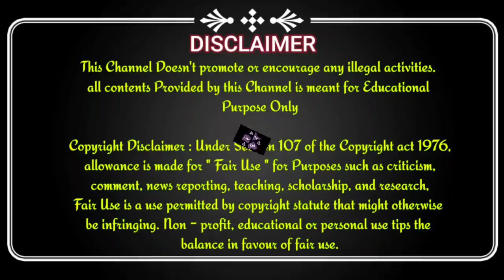meesho kurti haul under Rs 422 💞 What I ordered vs What I got !! Hit 👍🏻 or miss👎🏻 ??💕meesho haul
meesho kurti haul under Rs 422 💞 What I ordered vs What I got !! Hit 👍🏻 or miss👎🏻 ??💕 meesho haul @shoppingwithseema

Hi guys today i wanna share about kurtis very affordable price  chikankari work kurtis,

Hope you will like this Video and if you like this video please give it a big Thumbs up 👍 .share 📲 with your family and friends.

▶️ our other 📽 videos plz watch it guys :💕🤗

📌 meesho kurti haul under Rs 300/- only    📽

📌 meesho pure zari Kanjivaram tissue saree 📽

🛒 Products Code :🛍

🛍  🌸  green kurti : s-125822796   :  price 422

🛍  🌸  light maroon kurti  : s-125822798   :  price 422

Keep supporting ✨

if u have any doubts plz ping me on comment box thankyou😊.

Love
Seema